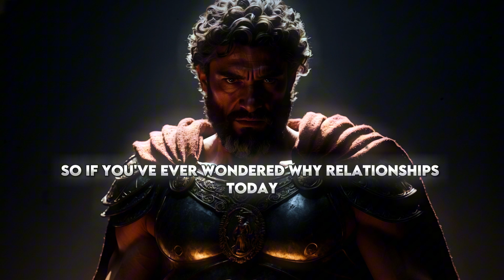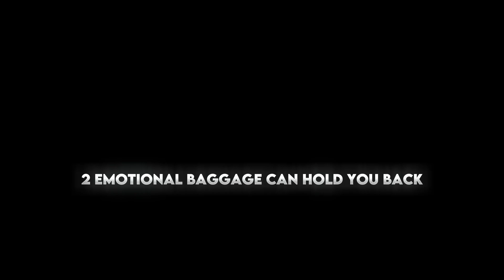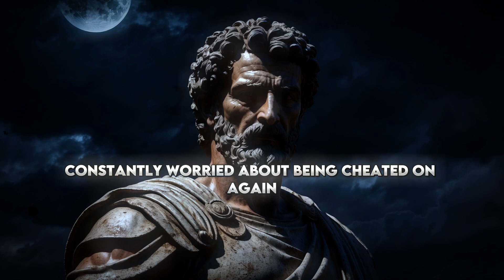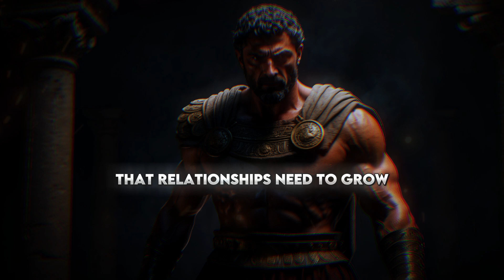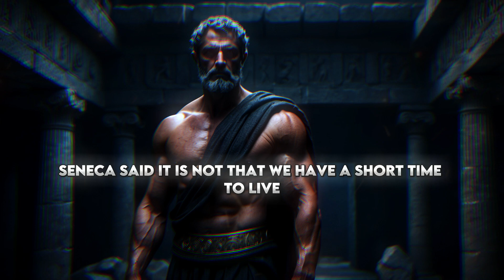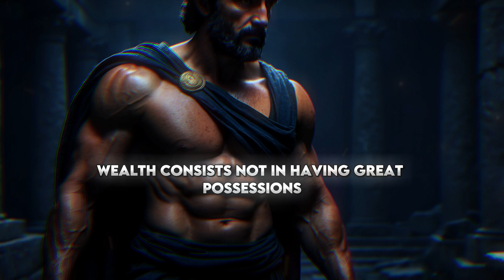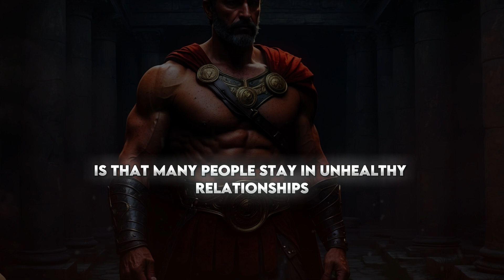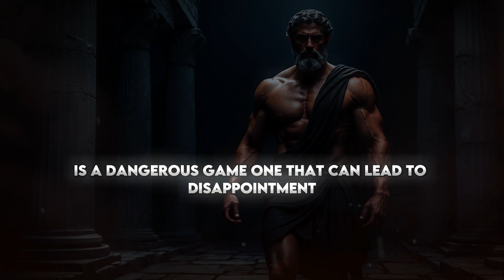7 Hidden Truths About Modern Relationships No One Talks About | STOIC PHILOSOPHY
In today’s fast-paced world, relationships have become more complicated than ever. 💔 But what if there are hidden truths about modern relationships that no one talks about? In this video, we dive deep into 7 eye-opening truths that will completely change the way you see relationships. Using the timeless wisdom of Stoic philosophy, you’ll discover how to navigate love, trust, and emotional connections with clarity and strength. 💡

🧠 Learn why modern relationships often fail, how to protect your inner peace, and what it truly means to find meaningful connections in an age of distractions. If you’re ready to uncover the reality behind modern relationships, this video is for you. 🚀